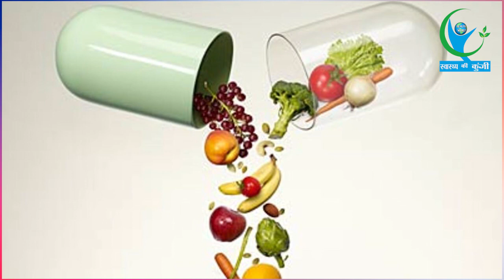गर्मियों में विटामिन की कमी से हो सकती हैं गंभीर बीमारियां ऐसे करे बचाव|Vitamin Deficiency in Summer